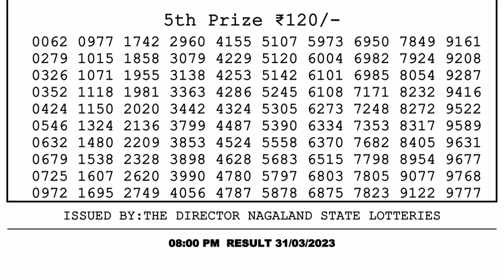🔴Dear Lottery Sambad Live 8pm today 31.03.23 Nagaland State Lottery Result